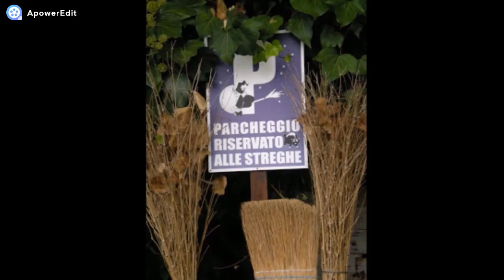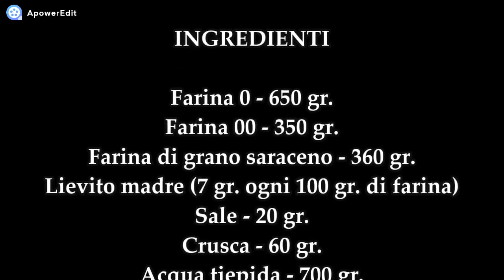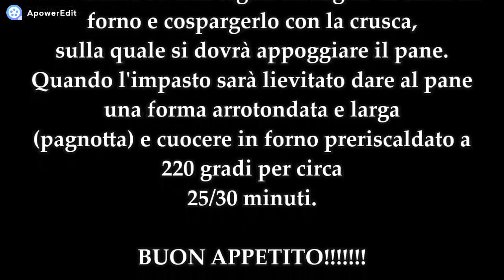TRIORA - IL PAESE DELLE STREGHE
LIBRI SU TRIORA:
L'inquisizione e le streghe di Triora
Sagome di carta - Le streghe di Triora
Le tre bocche di Cerbero. Il caso di Triora: le streghe prima di Loudun e di Salem
Triora. Il paese delle streghe. Ediz. illustrata
Triora la città del male
Triora, anno Domini 1587. Storia della stregoneria nel Ponente ligure

Il giardino dei libri. La libreria online specializzata su Tarocchi, Anima, Corpo, Mente, Esoterismo, Medicine alternative, Spiritualità, Sviluppo personale, Psicologia, Tecniche per il Corpo e molto altro. Sito web